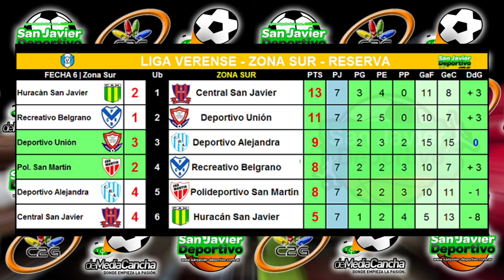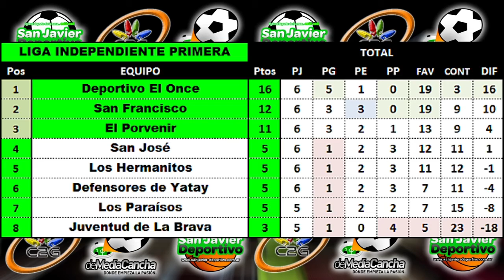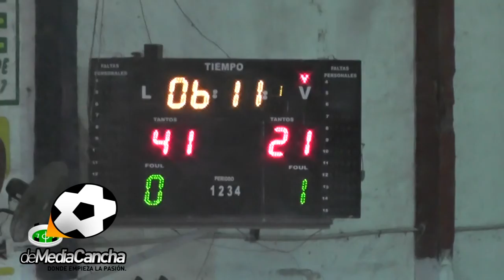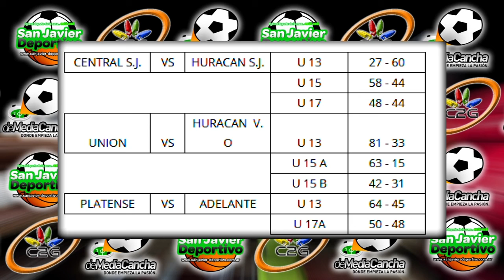2016/07/06 DE MEDIA CANCHA 19